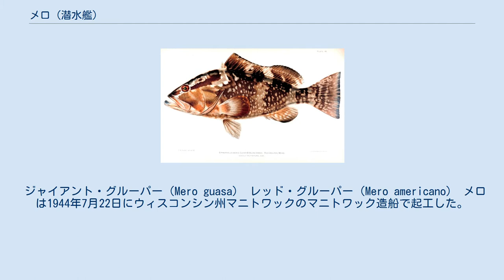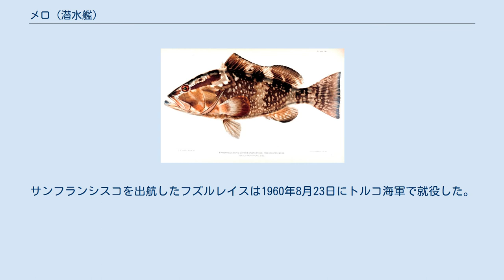メロ (潜水艦)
メロ (USS Mero, SS-378) は、アメリカ海軍の潜水艦。
艦名はスペイン語でマハタ属を中心としたハタ科の大型魚の総称を意味する。
 ジャイアント・グルーパー（Mero guasa） レッド・グルーパー（Mero americano） メロは1944年7月22日にウィスコンシン州マニトワックのマニトワック造船で起工した。
1945年1月17日にヘンリー・G・テイラー夫人によって命名、進水し、1945年8月17日に艦長ジョン・H・ターナー中佐の指揮下就役する。
 マニトワックで建造された最後の潜水艦であったメロは、8月25日に整調のためミシガン湖に向けて出航する。
9月6日から11月17日まで五大湖を巡航し、デトロイト、クリーブランド、シカゴといったいくつかの港を訪問した。
11月2日から9日にかけて浮きドックに納められ、ミシシッピ川を下ったメロは29日にニューオーリンズに到着、12月6日にパナマ運河地帯へ向けて出航した。
同地で1ヶ月間の訓練を行い、1946年1月19日に真珠湾に向けて出航する。
 メロは2月5日に真珠湾に到着し、作戦活動に従事した。
2月22日に西海岸に向けて出航し、3月1日にサンフランシスコ湾に到着、不活性化に備えたオーバーホールが行われ、3月14日にメア・アイランドに向けて出航、第19艦隊に合流し、1946年6月15日に退役した。
太平洋予備役艦隊入りし、1960年4月20日にトルコに貸与されるまでメア・アイランドで係留された。
 メロは1960年にフリート・シュノーケル改修が行われた。
1960年4月20日に相互防衛援助計画の下のトルコ海軍へ貸与される。
トルコ海軍ではフズルレイス (TCG Hızırreis, S344) と改名された。
サンフランシスコを出航したフズルレイスは1960年8月23日にトルコ海軍で就役した。
 1973年8月1日にヒツィレイスは正式にトルコに売却され、アメリカ海軍から除籍された。
その後1977年にトルコ海軍で廃棄され、予備部品として使用された。